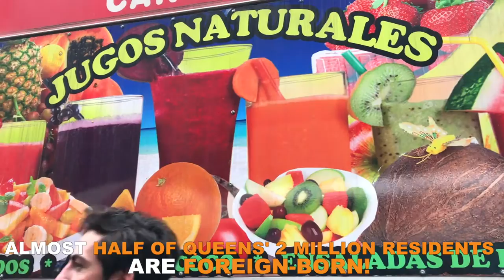World Food Tour in Jackson Heights, Queens NYC | Ep 006 - w Joe DiStefano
Man, we've driven 35,000 miles around the globe and it's all right here in Queens??

Just half an hour from midtown Manhattan, the whole world is represented in Queens. The Guinness Book of World Records says it's the most diverse place in the world - and about 50% of its 2 million+ residents are foreign-born. There are over 800 languages spoken here!

All that means you can walk just a few block radius and transport yourself across continents of authentic foods. Tibetan. North Indian. Colombian. Peruvian. Nepalese. Vietnamese. Mexican. Ecuadorian. We'll stop here, but could go on...

We spent a day with Joe DiStefano of World's Fare with Joe DiStefano, a Queens food expert and tour guide, and got to sample some of the amazing flavors and smells within just a few blocks in Jackson Heights, Queens. And we got to hang with Ariel of Urbanist and Vicki Winters of The Vicki Winters Show all day!

Areperia Arepa Lady, thanks for the awesome Arepas!

Spring is coming - so lace up for a world tour around Jackson Heights, Queens.